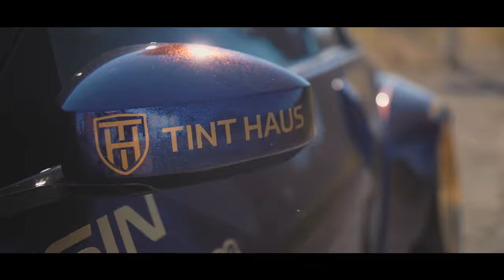HIN Rocket Bunny 350Z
This is Chook's Nissan Rocket Bunny 350Z made for Hot Import Nights Australia. The Rocket Bunny kit on this 350Z just looks every part amazing especially with those Rotiform wheels! Love the stance on this Rocket Bunny 350z from the rear. This is a feature trailer we did for the Hot Import Nights Australia car, a vlog walk around to come soon for this Rocket Bunny 350z. Major thanks to Fatih Films for the help in the video as well.

GEAR
Lumix GH4
Sigma 18-35
Sigma 50mm
Metabones Speedbooster
Rode Video Micro
Manfrotto Monopod
RhinoGear Slider
Lexar 64GB
GoPro Hero4 Black
GoPro Hero 5 Black
DJI Mavic Pro
GoPro Gimbal

Filmed on Lumix GH5, DJI Mavic Pro